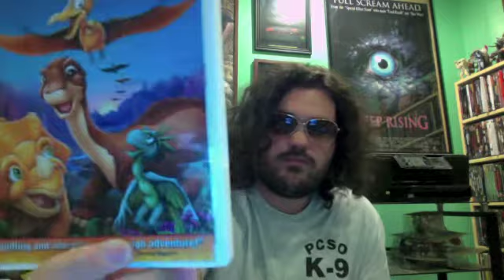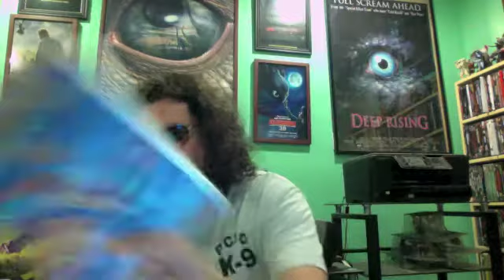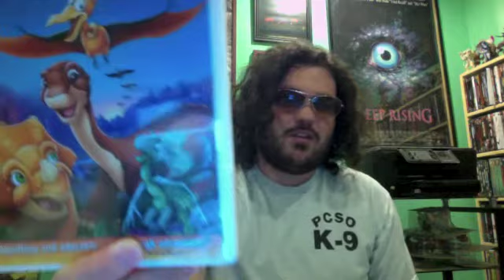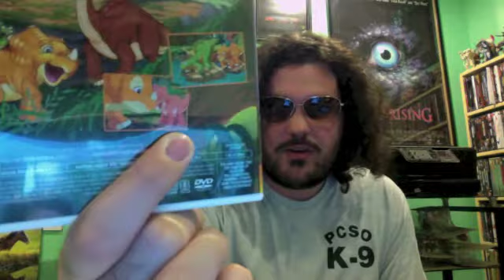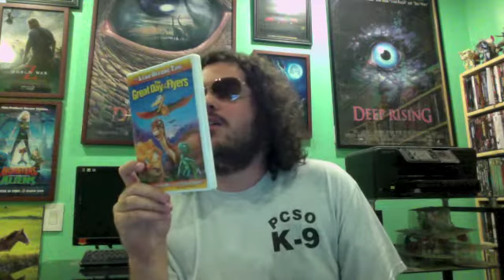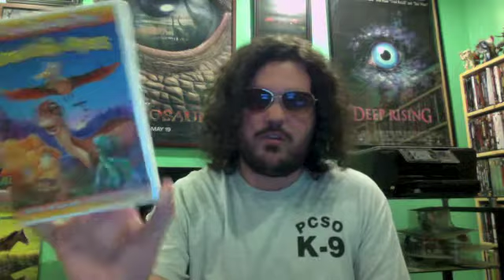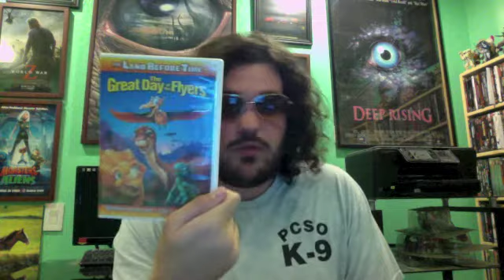The Land Before Time XII: The Great Day of the Flyers (2006) Movie Review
The Land Before Time XII: The Great Day of the Flyers is a 2006 direct-to-video animated adventure musical film. Directed by Charles Grosvenor. Stars the voices of Nick Price, Anndi McAfee, Aria Noelle Curzon, Jeff Bennett, Rob Paulsen, and Kenneth Mars. Release date: December 6, 2006.